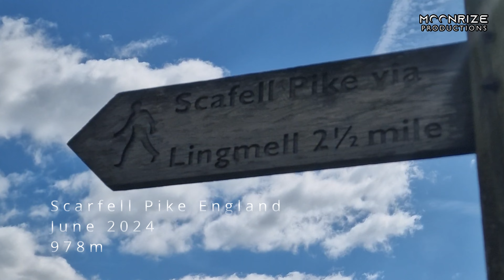From Scotland to Peru: Gaza Fundraising Trailer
The official trek trailer has arrived!

It's been an incredible challenge to climb two of the biggest peaks in the UK (Snowdon and Scarfell Pike), but it's now time to complete the set. As this video is being uploaded, my friends and I are on route to the tallest peak in the UK: Ben Nevis (Scotland). 🏞

All of the above is training for the final trek of 2024; Machu Picchu Peru in October of this year. These are the biggest challenges I've ever done, all for the charity I volunteer for Action For Humanity who operate on the ground in Palestine. 🇵🇸

Footage Credit:

Enjoy the trailer and support the campaigns however you can, even the smallest act goes a long way!